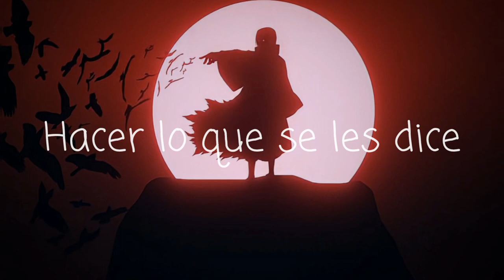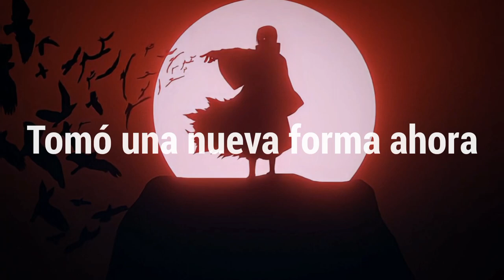NEFFEX - Beast「Sub Español」(Lyrics)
📷 Imagen
⛩️Anime: Naruto
Personaje: Itachi Uchiha
Autor:
Descargala

📝 Lyrics:

➥ VERSE 1:
Got some pain in their life
You can see it in their eyes
They're changing at night
Underneath the dark skies
Forced to become something darker inside
You can feel the switch, feel the shift in the tide

They keep desiring
Something that's more inspiring
Their brain's rewiring
Old thoughts they start expiring
They're never tiring
No now they feel the fight in them
They feel the fire sweep
Take over entirely

They feel it growing
It's showing
The feelings they keep overflowing
Always stoking the fire
Adrenaline is overloading
Hit the mat like a fighter
They never let up, never throw in
Give in to their desires
No they keep working on their focus
…They feel the temperature rise
Now there is no place to hide
You better dig deep inside
And find
Anything
Everything
That you could
Ever need
Every breath
That you breathe
Dedicated to belief

PRE: (2x)
Born to the streets
That they called home
Not for the weak
Left out in the cold
Watched all the sheep
Do what they're told
Swore they would feast
One day on their bones

HOOK:
(4x)
They took the form of a beast!
HEY!

VERSE 2:
They're all gone now
So you better watch out
Reborn now
Took a new form now
Straight beast
Underneath
What you see
They gon eat
Anything, everything
Make’em bleed, cut'em deep
A villain origin story
Tangled with glory
Now it's looking stormy
Off in the distance hear the roaring
Thunder pouring
There ain't no ignoring

HOOK:
(4x)
HEY!

NEFFEX - Beast subtitulado al español